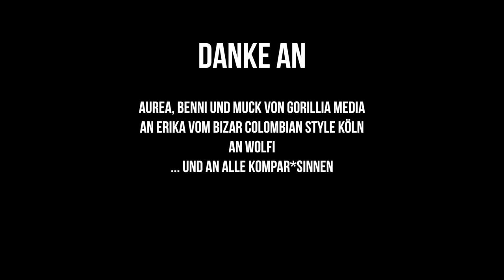Johnny Priest - Jetzt (Official Video)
Es ist immer Jetzt - Right Now - Siempre es Ahora

Music & Lyrics by Johnny Priest
johnny-priest.de

Production, Trombone & Trumpet by Til Schneider
tailormadeproductions.de

Guitar by Mike Rauss

Video: Gorillia Media und Michael Muck Kremtz

Johnny Priest Band (Quarteto): Salih Gülhan, Bass - Justus Heher, Trombone - Nick Reinartz, Percussion - Paola Mosquera, Tanz

Vielen Dank an: Erika Wilches vom Bizar Colombian Style - alle Kompars*innen - Catalina Yomayusa, Lena Happ